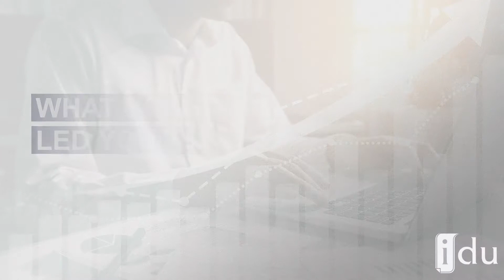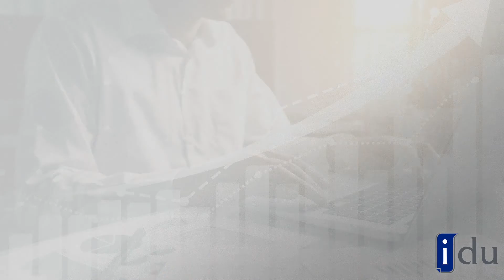IDU Client Testimonial: Gordon Institute of Business Science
Sian Adams from the Gordon Institute of Business Science (GIBS) recommends IDU for Budgeting and Planning.